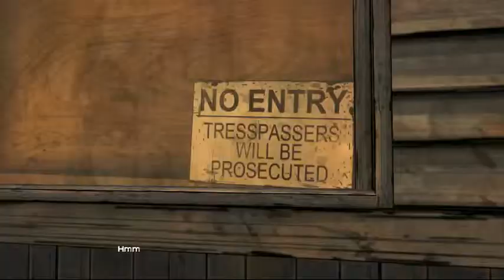Let's Play The Walking Dead - #16 - Use the boost to get through!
And I'm *still* mad about it! =(